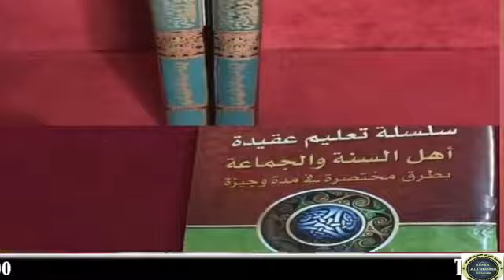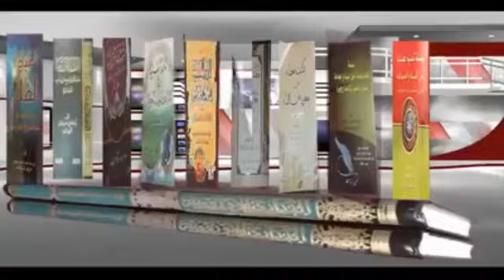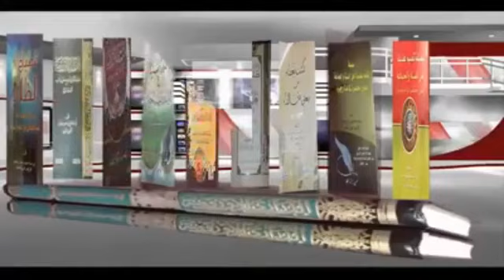BARNOOTA FAYYAA KUTAA 66ffaa